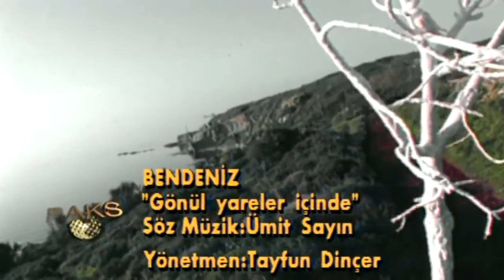“Gönül yâreler içinde” / Bendeniz